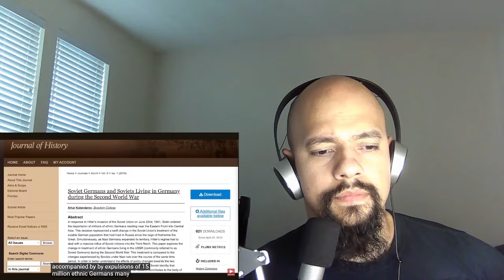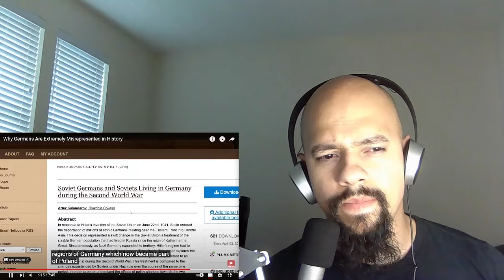American Reacts To Thomas Sowell Why Germans Are Extremely Misrepresented in History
Today I Will be reacting to Thomas Sowell Why Germans Are Extremely Misrepresented in History

Title of the video American Reacts To Thomas Sowell Why Germans Are Extremely Misrepresented in History